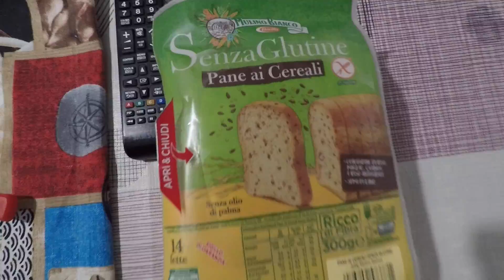PRIMO INCONTRO A MILANO ft. Ginevra Iorio| CALLMEDIDI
Grazie di cuore a tutte le ragazze che sono venute all'incontro, siete state gentilissime ed è stato un piacere avervi conosciute. Ho deciso di fare un blog della giornata per portare l'esperienza ( anche se virtuale) a coloro che non sono potuti venire! Ancora grazie & I love you crazy people!

SPERO CHE IL VIDEO VI SIA PIACIUTO E SE NON SIETE ANCORA ISCRITTI, MI FAREBBE PIACERE AVERVI A BORDO ON THIS CHANNEL

POTETE TROVARMI ANCHE SU INSTAGRAM, DOVE SPESSO CANTO E BALLO